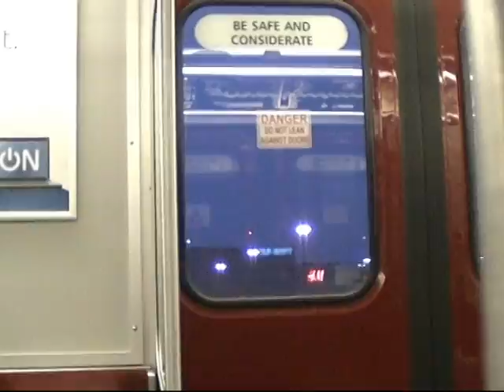Mustache - A Song By Taylor Abrahamse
Whenever I try to shave my moustache off
I can't quite get it all off.
There's some stuff thats left in the corner.
Maybe I need to purchase a better shaving kit,
so I don't embarrass myself.

Oh.

And death, and life, are an illusion
For we have always been made of stars.